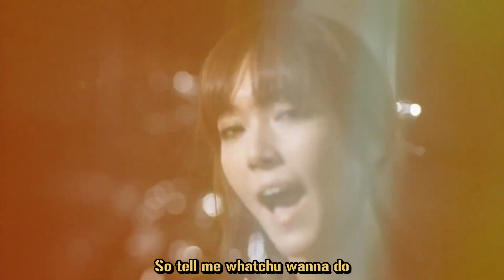SNSD - Bad Girl PV HD Eng Sub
SNSD Bad Girl Promotional Video HD 1080p English Subbed 2011

cr:arghninja & SeraphK@soshified
     watiwannasay@youtube